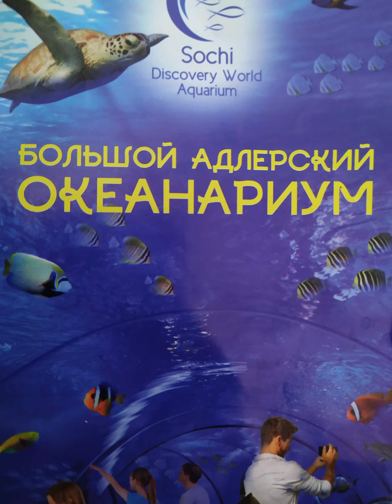СОЧИ. АДЛЕРСКИЙ ОКЕАНАРИУМ! ШОУ РУСАЛОК